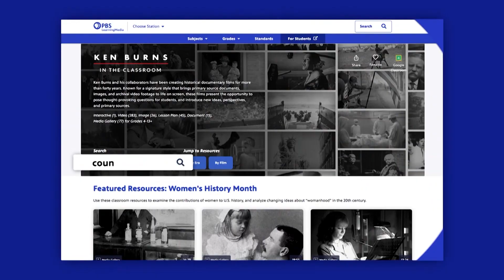WVIA Testimonial - Dr. Jay Lemons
Dr. Jay Lemons tells why he supports WVIA